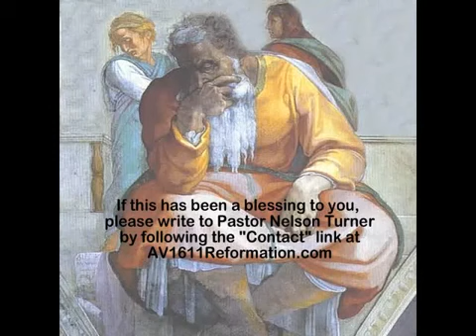Sermon Godly Hate of Every False Way by Pastor Nelson Turner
A sermon by Nelson Turner